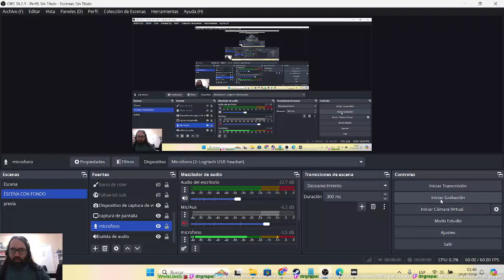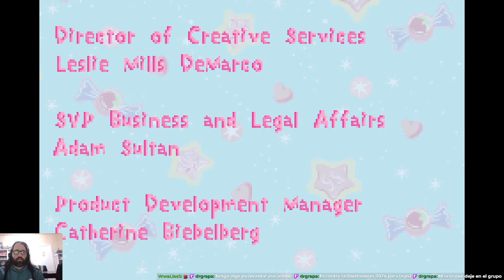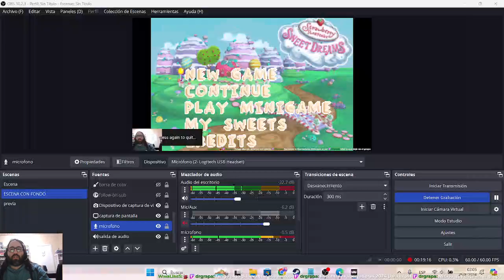Strawberry Shortcake: Sweet Dreams (GBA) Longplay